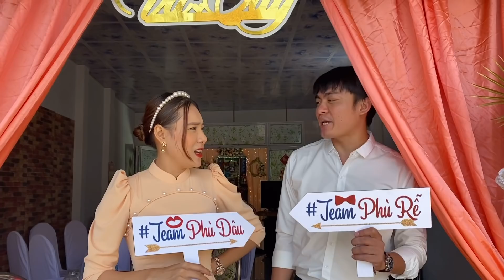Hồ Bích Trâm và Thanh Chương làm CÔ DÂU CHÚ RỂ để Thị Phạm cho Chị Thanh 3T xem cho đỡ bỡ ngỡ !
Hồ Bích Trâm , Thanh Chương Tập làm CÔ DÂU CHÚ RỂ để Thị Phạm cho Chị Thanh 3T xem cho đỡ bỡ ngỡ !

Chào mừng các bạn đến với kênh Youtube Trần Thanh Chương
Kênh Youtube chủ yếu chia sẻ về cuộc sống, công việc của mình cùng với những video hậu trường vui vẻ bên cạnh Anh Sếp Khương Dừa cùng với những đồng nghiệp vui tính

© Bản quyền thuộc về Trần Thanh Chương
© Copyright by Trần Thanh Chương ☞ Do not Reup